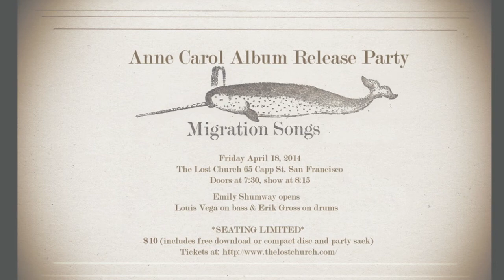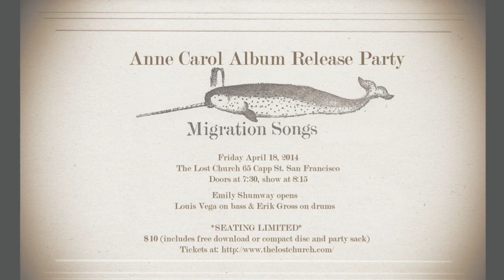Lunarchy by Anne Carol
From the album Migration Songs
Song written by Anne Carol
Words by poet Judy Grahn (used with author's permission)
Bass, drums, hammond by Jesse Olsen Bay
Engineered by Josh Roberts and Ian Benham

Anne Carol makes sounds from the earth. Through the devices of song and composition she evokes a felt-sense of the living terrains and emotional landscapes. She is recognized as a compelling voice in songwriting and for her work as an interdisciplinary composer who merges poetry and music. Her work has been heard in collaboration with LGBTQ poet Judy Grahn, in an opening ensemble for Ani DiFranco, and as a nationally touring songwriter.